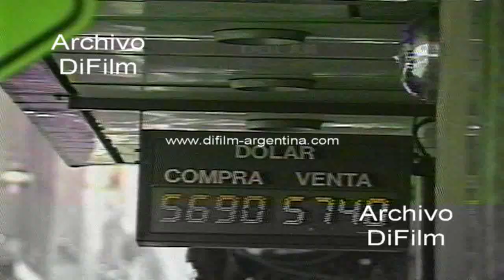Domingo Cavallo - Plan economico para bajar la inflacion 1991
Bs. As.: Cuando el 26 de enero de 1991 el entonces canciller argentino Domingo Cavallo decía que no tenía planes económicos, sino planes de política exterior, casi nadie le creyó. En esa época, el dólar había aumentado un 70 por ciento en un mes y las tasas fueron del 25 por ciento diario, y Antonio Erman González no podía dominar la situación. Así, el 31 de enero, cuatro días después de esta declaración, asumió Domingo Cavallo como nuevo ministro de la cartera económica, con un diseño de plan a largo plazo y las definiciones al principio fueron tibias. Pero remataron el primero de abril con él según la mayoría de los medios periodísticos más audaz Plan Económico para bajar la inflación. Al poco tiempo las encuestas daban a Cavallo como el ministro más popular del gabinete, con un 30 por ciento de la popularidad. El plan se fue perfilando cada vez mejor y las encuestas aumentaban. El ministro llegó casi a superar en popularidad al mismísimo presidente de la nación. Este fenómeno no solo era conocido en la Argentina, sino también en todo El Mundo, tanto que el New York Times decía que Cavallo era el mejor producto que tenía el Peronismo para ofrecer en las próximas elecciones. Cavallo y Menem también habían notado esto y Cavallo salió entonces hacer campaña; en Tucumán lo aplaudieron, en Mendoza firmó autógrafos y en San Isidro llegaron a corear su nombre. Hoy Cavallo dice que no está en la lista de los hombres presidenciales para 1995 y algunos, como es previsible, desconfían. Insert con fachada del Palacio San Martin con banderas. Imágenes genéricas de Cavallo. Gente caminando por la City Porteña. Cartel con la cotización del dolar. Manos contando dólares. Erman Gonzalez hablando con periodistas. Carlos Menem le toma juramento de Domingo Cavallo (1/3/91). Imágenes genéricas de Menem. (Alejandro Rial)
Fecha: 19/12/1991
Duración: 1 minuto 39 segundos
UG-2947